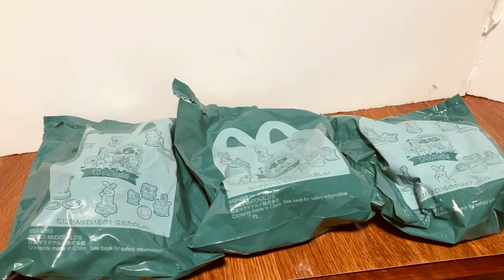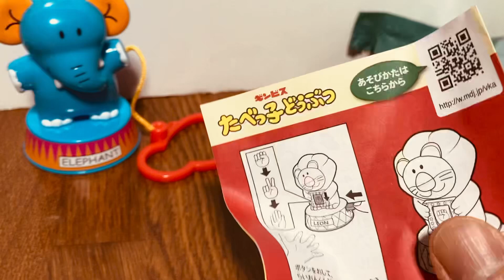何が出るかな？マクドナルド ハッピーセット たべっ子どうぶつ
早速買ってきました♪